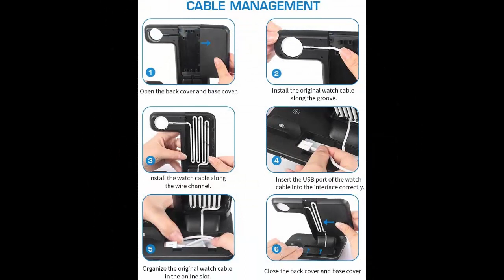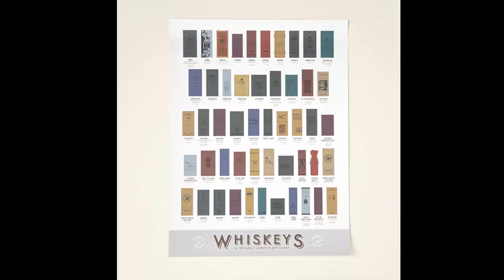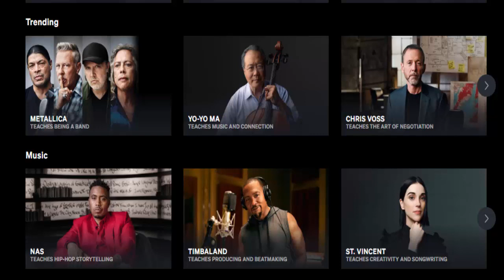10 Things Everyone Was Buying in November - Avent garde Home